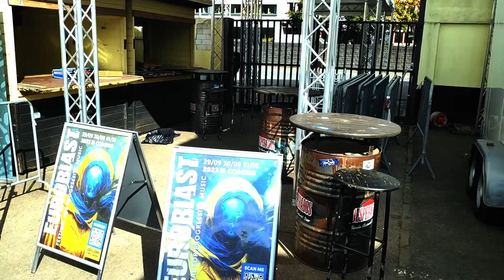Euroblast 22 - Tagebuch Teil I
Wir waren auf dem Euroblast Festival Vol.16 zu Gast. Als Artist und als Aussteller für Kemper Amps. Drei Tage, vom 30.09. bis 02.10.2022 waren wir vor Ort. Dies ist Teil I unseres Video-Tagebuchs.

Das Video enthält Live-Ausschnitte der Performances von @timethevaluator2194  , @Æries und @plinimusic

Unser Dank gilt @kemperampsofficial und dem @TheEuroblastFestival für ein wundervolles Wochenende.